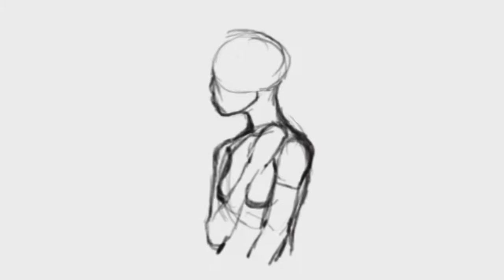Paint Session 1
Thumbnail sketch for an upcoming piece using PixIV Chat. Low quality is due to the actual drawing being around.

Song: Mat Kearney - Sooner or Later